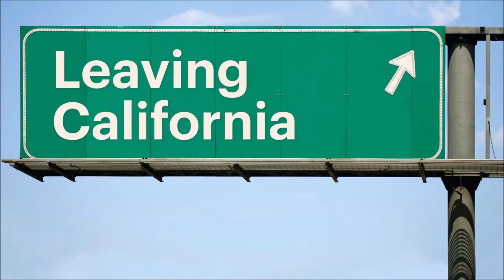Leaving California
This is my new song. Fresh out of the oven! Had fun creating the image background. Although I have every intention on staying here, this is a subject I'm constantly presented with.